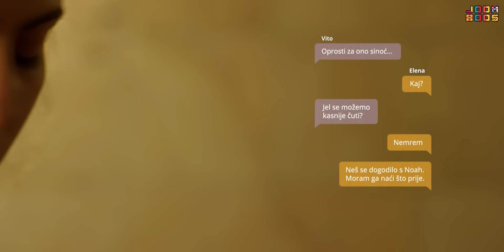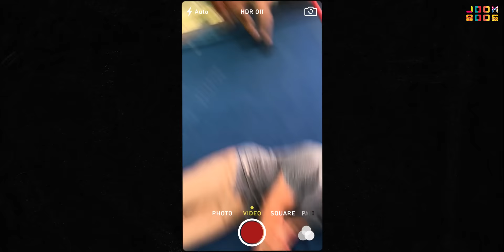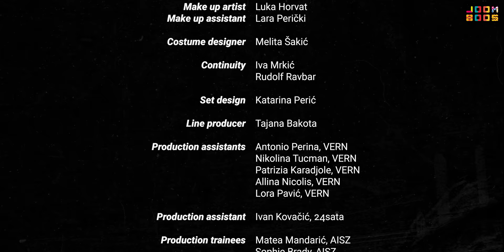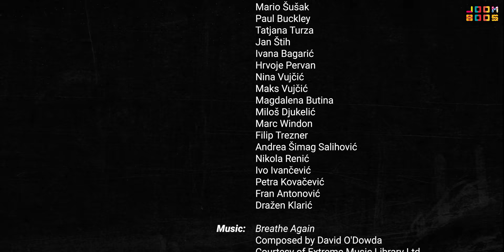LOVE GAME | The Outsiders | Epizoda 5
Između Noaha i Elene se povećavaju tenzije te je Elena jako zabrinuta za Noaha i počinje mu se sve više otvarati. Nina stvara probleme Noahu tako što razljuti svoga dečka Brunu. Bruni se to nikako nije svidjelo pa se osvećuje. Hoće li se dogoditi nešto između Noaha i Elene? Tko je lupio Noaha? Postani ponosni vlasnik svog NFT-a, a kako postati vlasnik super poklona saznaš ovdje

*CC za hrvatske i engleske titlove

Izvršni producenti: Matej Lončarić, Dominik Beber & Anela Kuburaš
Autor: Bruno Mustić
Režija: Jelena Gavrilović
Producenti: Ivan Lovreček & Bruno Mustić
Napisao: Dimitrije Kokanov
DOP: Dušan Grubin
Glazba: Daniel Mistrić

Glavne uloge: Josh Thorley, Noa Fischer, Anja Polovina, Marko Gregurić, Mattia Leonardelli, Antonio Vuksan, Vanessa Vidaković, Borna Čimbur, Mia Zara, Goran Grgić, Marina Redžepović

Powered by: Sky Cola